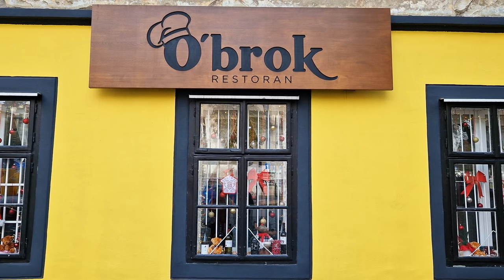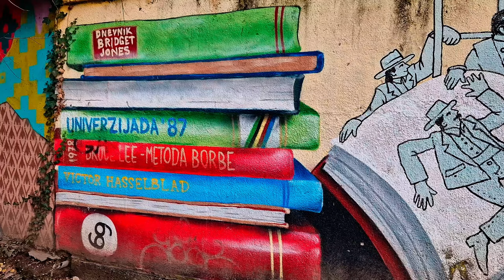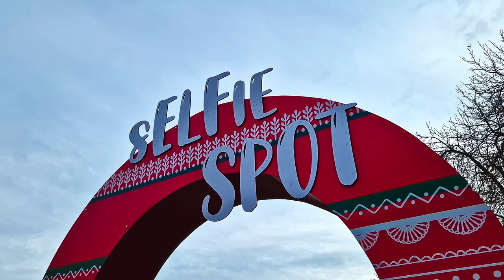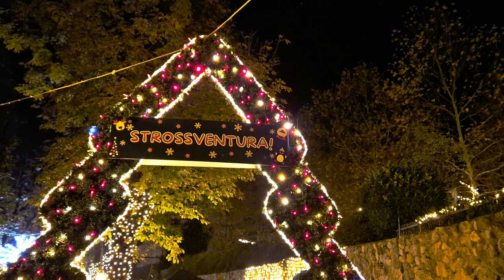Zagreb, Croatia ► Video guide, 4 min. | 4K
The city of Zagreb, capital of Croatia, on the historic and political threshold between East and West, illustrates both the continental and Mediterranean spirit of the nation it spearheads. Zagreb is the cultural, scientific, economic, political and administrative centre of the Republic of Croatia. Its favourable location between the Pannonian plain, the edge of the Alps and the Dinaric range has allowed it to become a crossing point for mass international communication.

Equipment, that I used to create this video:
► Footage was recorded by Samsung Galaxy S22 Plus
► Gimbal: Dji Osmo Mobile 5